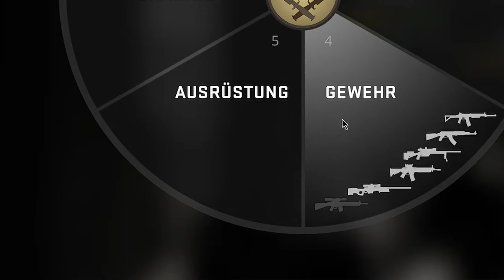So muss ein Spiel laufen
Wenn ja bitte Teilen und Abonieren!

Ich auf:
Steam/PSN: Qwisik